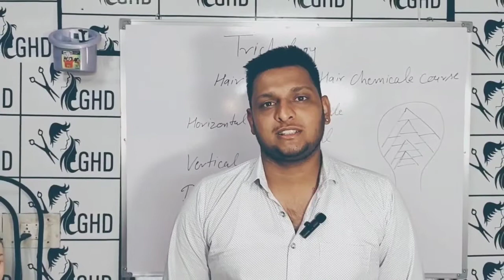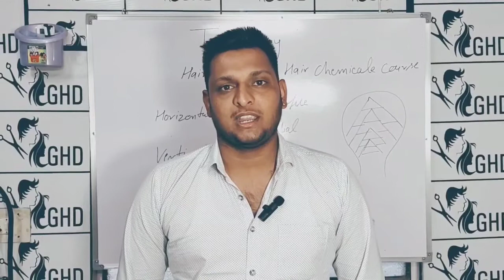My Students are Fully Satisfied in My Hair Academy#2ontranding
My Students are Fully Satisfied in My Hair Academy